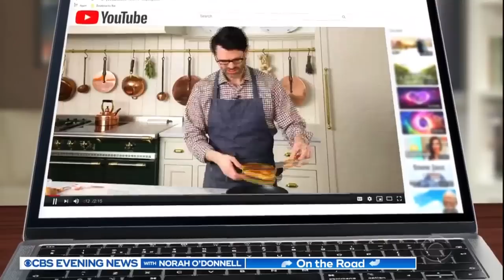Woman watching barn livestream saves pig from fire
An upstate woman watching a livestream of a pig sleeping in a barn saved the animal's life after witnessing the barn catch fire. Although she lived 80 miles away, she kept trying different numbers until she got a hold of a farmer. Steve Hartman reports.